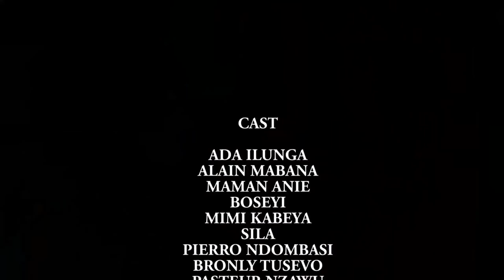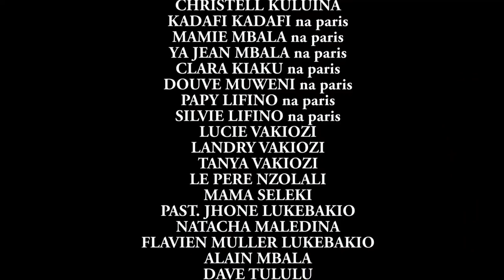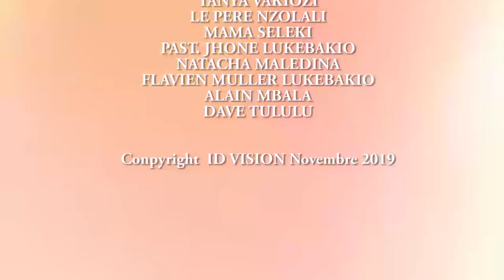LA HONTE DU PÉCHÉ 3 EPISODE THÉÂTRE CONGOLAIS 2019 ADA ILUNGA, SILA BISALU,ALAIN MABANA, MOSANTU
LA HONTE DU PÉCHÉ un film de Ada ilunga papa na maman na bango akufaki pe batikalaki na petite sœur na ye mais papaleki na bango abenganaki bango na lupango ta baboti na bango alors le garçon akomaki kuiti-kuiti un jour  amelaki masanga pe abimaki na leki na ye pe leki na ye akomaki na zemi eza histoire moko vraiment ya mawa mingi bolanda yango ti na dernier épisode bokomona bonne lecture